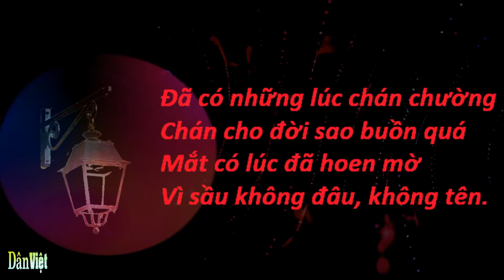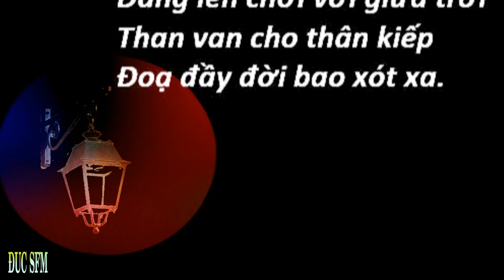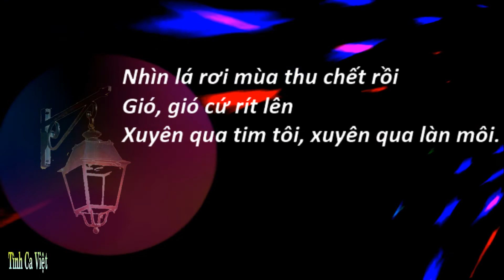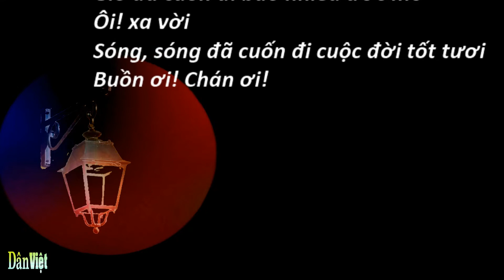Chán Nản, Sáng tác: Văn Phụng, Ca sĩ: Sĩ Phú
Chán Nản
Sáng tác: Văn Phụng
Ca sĩ: Sĩ Phú
Đã có những lúc chán chường
Chán cho đời sao buồn quá
Mắt có lúc đã hoen mờ
Vì sầu không đâu, không tên.

Tay, đôi tay yếu đuối
Dâng lên chơi với giữa trời
Than van cho thân kiếp
Đoạ đầy đời bao xót xa.

Nhìn lá rơi mùa thu chết rồi
Gió, gió cứ rít lên
Xuyên qua tim tôi, xuyên qua làn môi.

Gió đã cuốn đi bao nhiêu ước mơ
Ôi! xa vời
Sóng, sóng đã cuốn đi cuộc đời tốt tươi
Buồn ơi! Chán ơi!